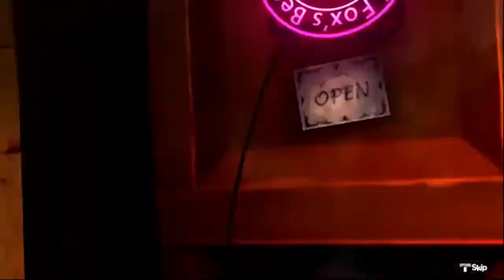The Future Of This Channel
So as of this upload i'll be taking about a week long break from Youtube, but here are the links to my other videos for you to watch as well! Thank you for your support!